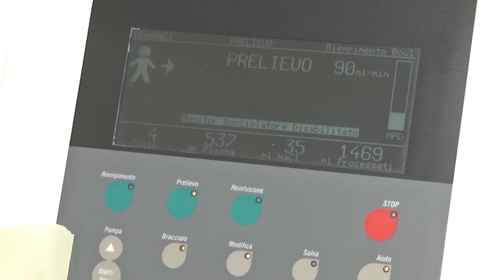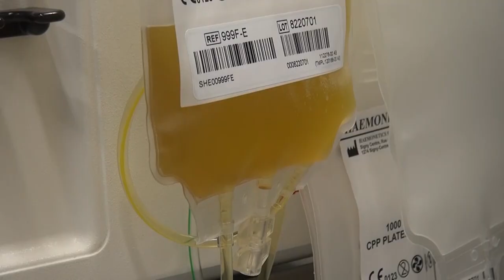«Manca il sangue: donate». L’appello dal direttore dell’area dipartimentale trasfusionale Asl Tse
«Mancano sangue e plasma. Mi rivolgo a quanti possono donare a farlo». L’appello arriva dal dr. Pietro Pantone, direttore UOC Immunoematologia e Trasfusionale Po Aretino e responsabile Area Dipartimentale Trasfusionale Asl Toscana Sud Est.
«In estate assistiamo ad una flessione delle donazioni - spiega il dr. Pietro Pantone – complice il caldo eccessivo che non aiuta i nostri donatori ma serve sangue per fronteggiare le richieste provenienti dalle strutture ospedaliere toscane. Le prenotazioni per le donazioni sono poche in questo periodo e sono ancora molti i posti liberi per farlo».

Per implementare le donazioni e fronteggiare le necessità del sistema sanitario regionale sono state messe a disposizione dei donatori anche quattro aperture straordinarie domenicali negli ospedali della provincia di Arezzo da adesso fino alla fine dell’anno: la prima il 29 settembre, poi 27 ottobre, 24 novembre e 15 dicembre. A queste si aggiungono le aperture straordinarie pomeridiane per la donazione di plasma il 1° e 3° lunedì del mese (3 donazioni alle 15 e 3 donazioni alle ore 16).

«Abbiamo pensato di aprire una domenica al mese proprio per facilitare quanti desiderano donare ma non riescono a farlo – spiega il dr. Pantone – e avere così una finestra in più per ricevere sangue di cui in questo momento c’è molto bisogno».
Per accorciare i tempi di accesso alla donazione da mercoledì 28 agosto, per gli aspiranti donatori, all’interno del centro trasfusionale dell’ospedale San Donato, entrerà in funzione l’elettrocardiografo, donato nel giugno scorso da Calcit e Rotary Club Arezzo.

«La disponibilità dell’elettrocardiografo in reparto permetterà di accorciare i tempi per la donazione – spiega il dr. Pietro Pantone – e la speranza è che arrivino nuovi donatori. Occorrono, infatti, due diverse visite prima di arrivare alla donazione vera e propria che, al momento, avviene solo al terzo accesso dell’utente al centro trasfusionale. Gli aspiranti donatori, infatti, attualmente devono fare una prima visita per valutare l’idoneità, a cui seguirà un secondo accesso per sottoporsi ad elettrocardiogramma, seguito da un terzo accesso per effettuare la donazione vera e propria. Esame che viene condiviso con il reparto di Cardiologia per la cui collaborazione ringrazio il primario dr. Leonardo Bolognese. L’elettrocardiografo a disposizione del centro trasfusionale di Arezzo permetterà di eliminare un accesso, accorpando visita di idoneità ed elettrocardiogramma nella stesso momento a vantaggio del donatore e anche del centro trasfusionale che potrà così ridurre i tempi necessari per arrivare alla donazione».